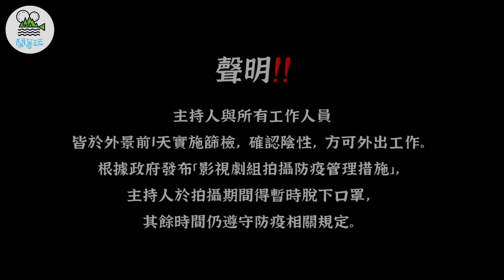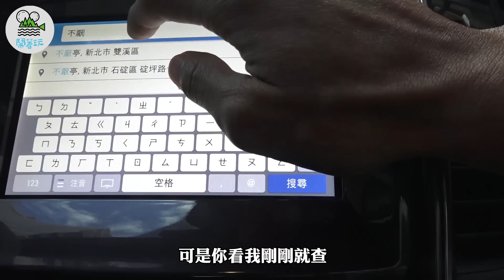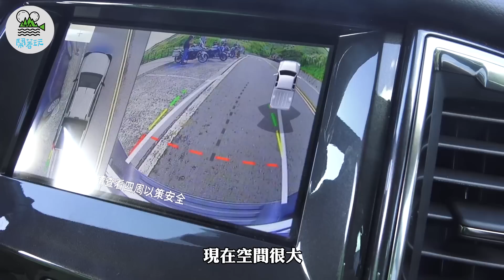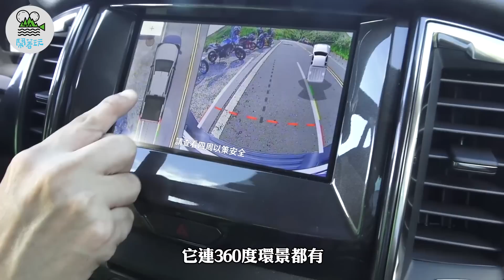東北角必拍全攻略｜精選10處好玩好拍好看海｜北海岸美到讓西卡有置產的衝動？【鬧著玩196】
※聲明※
主持人與所有工作人員皆於外景前1天實施篩檢，確認陰性，方可外出工作。
根據政府發布「影視劇組拍攝防疫管理措施」，主持人於拍攝期間得暫時脫下口罩，其餘時間仍遵守防疫相關規定。

※聲明PART2※
長腿叔叔的後斗很讚!!!但行駛時須確實固定後斗內之物品，以免物品掉落喔!

這趟全員曬傷中，但還是好爽好開心！

本集我個人認為是小寵的攝影發表會
歡迎大家按下暫停 給小寵的照片按個讚 真的滿美的(˶‾᷄ ⁻̫ ‾᷅˵)

提醒:行駛時須確實固定後斗內之物品,以免物品掉落!